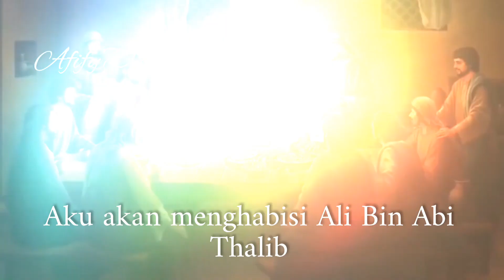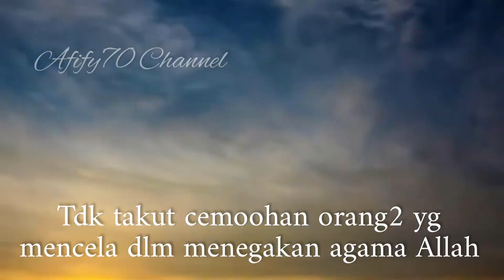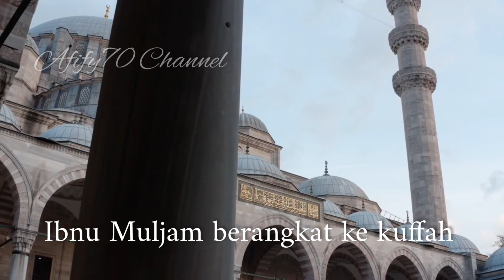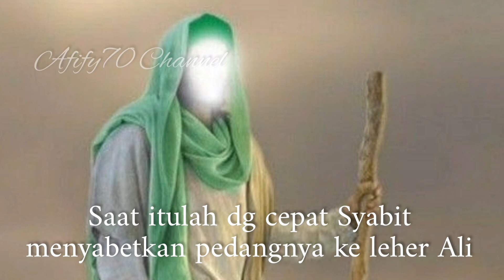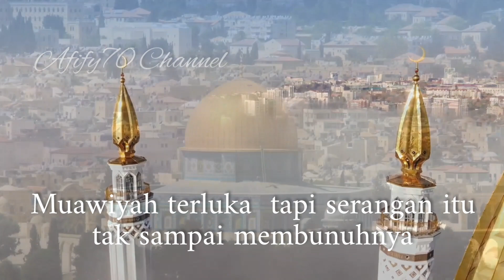Tragedi Pembunuhan Ali Bin Abi Thalib oleh Kaum Kawarij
Tragedi Pembunuhan Ali Bin Abi Thalib oleh Khawarij
Tiga orang khawarij berencana balas dendam untuk membunuh Amirul mukminin Ali Bin Abi Thalib karena teman teman mereka di bantai di daerah Rawahan oleh pasukan Ali Bin Abi Thalib.